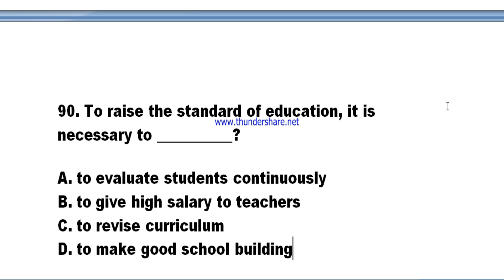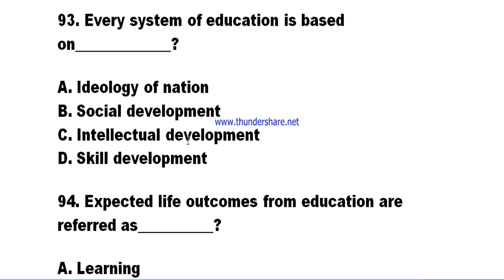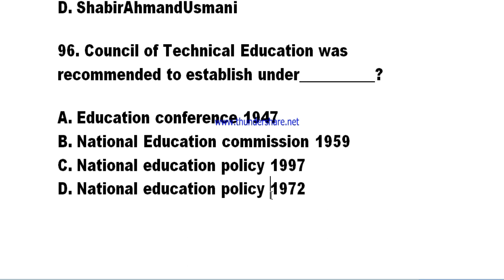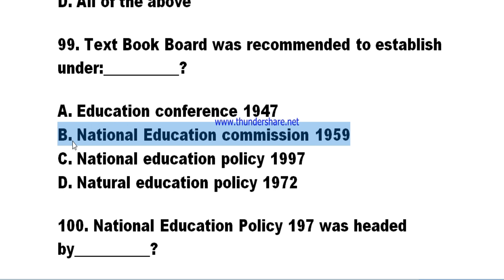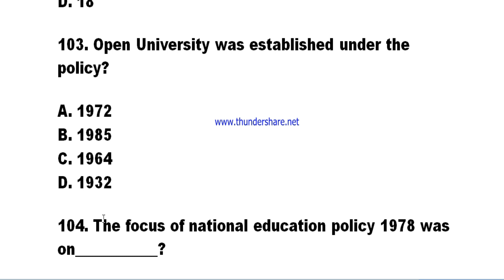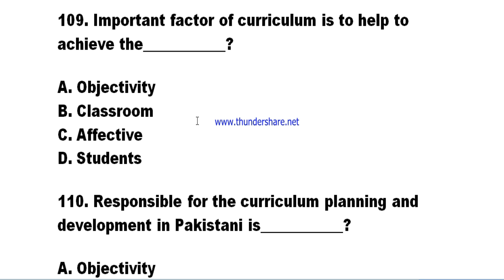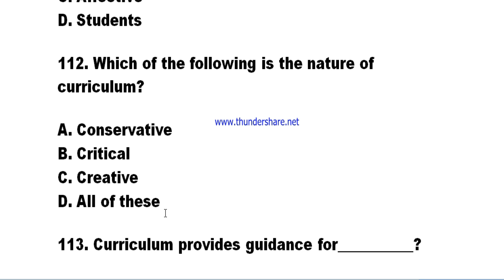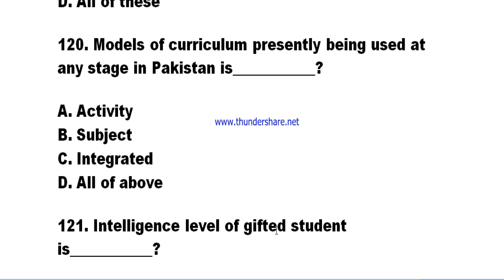|Previous papers Pedagogy Solved MCQs|| PPSC MCQs ||FPSC MCQs||NTS MCQs ||headmaster paper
In this video you will watch the pedagogy MCQs from previous papers .
@Education with Maqsood